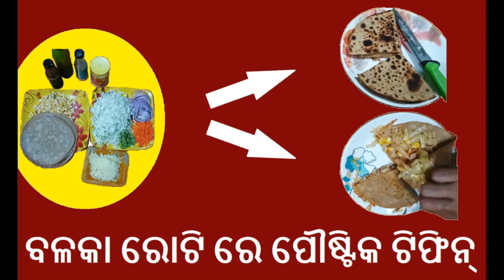ରୁଟି-ପିଜା, ବଳକା ରୁଟି ରେ ପୌଷ୍ଟିକ ଟିଫିନ Nutritious & Luscious Roti-Pizza बचेहुए रोटीसे स्वादिस्ट टिफ़िन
The Path To A Stronger Immune System By Dr Liz

Carbofix-Wow - This Supplement Offer Has Proven Itself Fast In The Testing Stages With Early Adopters In The Health & Weight Loss Markets

Are you looking for delicious healthy milk recipes that satisfy all your cravings while being dairy-free, plant-based and nutritious